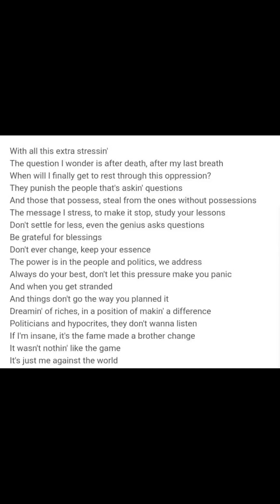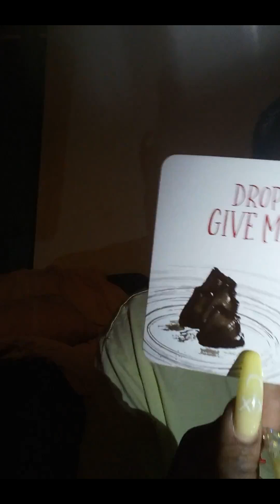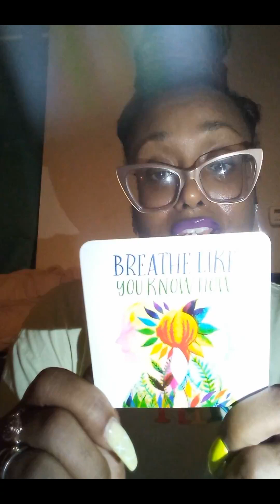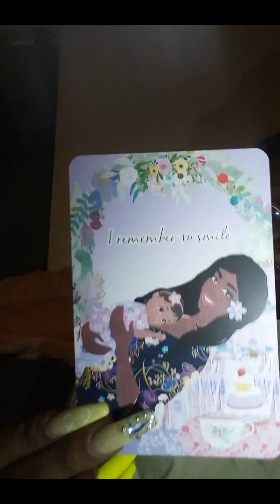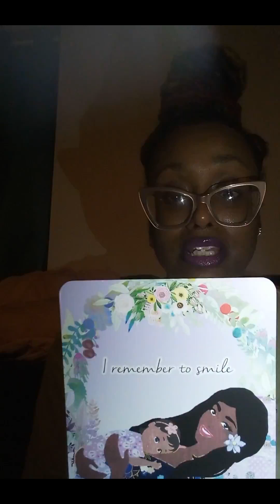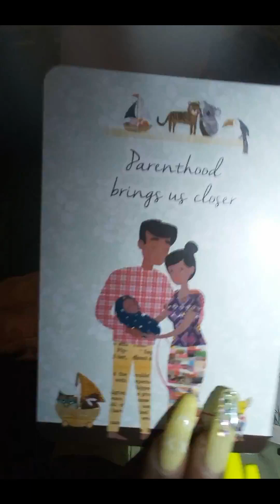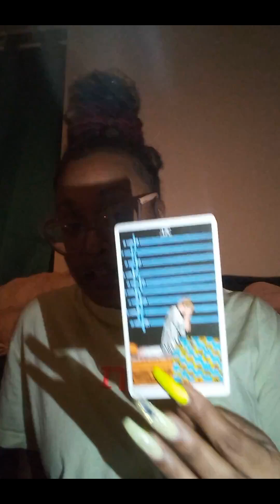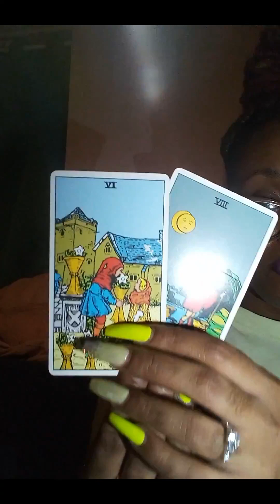spirit baby messages 🍼 🌈 paying the piper 🌈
🌹 2PAC - me against the world

🌹 MICHAEL JACKSON - Man in the mirror

🌹 WHITNEY HOUSTON - Greatest love of all
- Hero

MARY J BLIGE - Sweet Thing

ASHANTI - Baby

TREY SONGZ - Just gotta make it

REGINA BELLE - Baby come to me
- Make it like it was

DOJA - No Police
- Pills
- Rules
- streets

HURRICANE CHRIS - Drop and give me 50

TIMBERLAND - Drop

NICKI MINAJ - FTCU

ICEWEAR VEZZO - Tear the club up

TPAIN - Shootin up the club

310BABII - Soak City

ARI LENOX - Shae butter

WEBBIE - I'll be missing you

DRAKE - Jimmy cooks
- Treacherous twins

DVSN - Touch It
- If I get caught cheating

LOTTO - Thank you to my man

JAHIEM - just in case
- I changed for you

Incredibles
The Grinch
Mommy Dearest
Prince of Egypt
The Preachers wife
Hard ball
You got served
Big Daddy
Cat in the Hat : Thing 1 & Thing 2
Baby Genius
Love & Basketball
Brown Sugar
Three Men and a baby
daddy day care
baby mama
Time travelers wife

Wednesday (Netflix)
THE DUGGARS - 19 and counting
DOUBLING DOWN WITH THE DERRICOS
THE JACKSONS of ATLANTA

Rumpelstiltskin
Little Women
Curious George
Trouble with trolls
The Troll Bridge Troll
Bible
  Deuteronomy 31:6
  2 Corinthians 12:9
  Proverbs 10:12
  Abraham
  David and Goliath
  The story of Lots wife

Who are the Gray's?
Working with Lwa's?
Fertility Yoga & breathing techniques?
Exercise & Detoxing?
Super foods?

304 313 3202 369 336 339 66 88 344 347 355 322

CANADA
RUSSIA
TURKEY
PHILIPPINES
DOMINICAN REPUBLIC
BRAZIL
MEXICO
SOUTH AFRICA
NIGERIA
KOREA
NETHERLANDS
AUSTRALIA
HAWAII
NEW JERSEY
NEW YORK
ILLINOIS
NEVADA
CALIFORNIA
FLORIDA
MARYLAND
FLORIDA
MICHIGAN
TEXAS
VERMONT
OHIO
WISCONSIN
MINNESOTA
LOUISIANA
ALABAMA

☔💐 Thanks for all the support of any form of fashion.
$Nubian9292